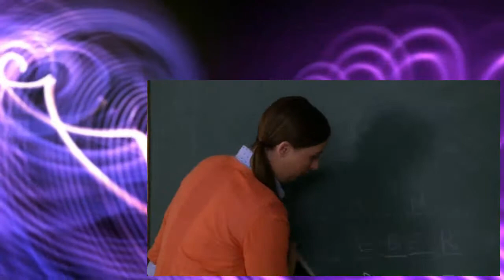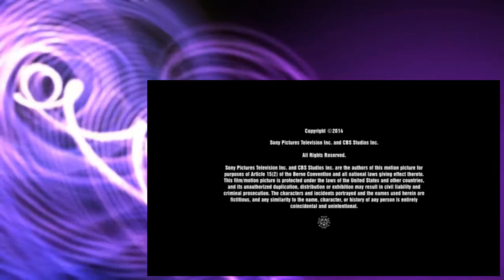Bad Teacher S01E07